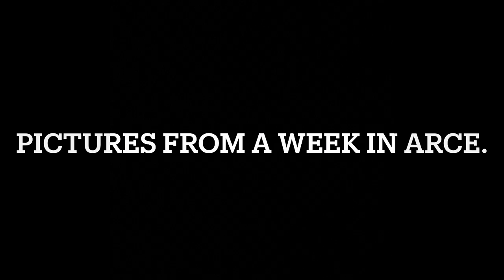Pictures from a week in Arce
A week of relaxing and celebrating life in Arce with pictures.

If you go to Rome or Napoli. Remember that ARCE is just a day trip away.

0:00 Intro
0:14 Fireplace
0:19 Dining table
0:24 Fruit from local vendor
0:29 Confetti from carnivale
0:33 A cat.
0:39 Arce from Rocca d'Arce
0:44 Countryside
0:49 Old road to historic center of Arce.
0:54 Arce by night.
0:59 Myself and Kirstine
1:04 Kirstine and Lotte.
1:09 From Carnivale
1:21 Piazza Umberto I
1:26 Also from Carnivale
1:31 From market in Ceprano
1:40 Outtro.